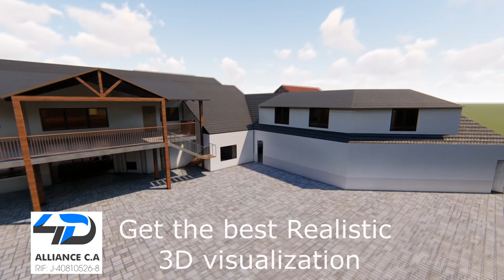Exterior and Interior Design with 3D Visualization - Eddy Rivas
This is a Short 3D Visualization of an exterior and interior 3d Design, 3D project, My Name Is Eddy Rivas, Partner of 4D Alliance Group, We bring the services of 3D visualization, 3D rendering, 3D modeling, Architectural Concept, 3D Product Design and Animation, Contact Us in